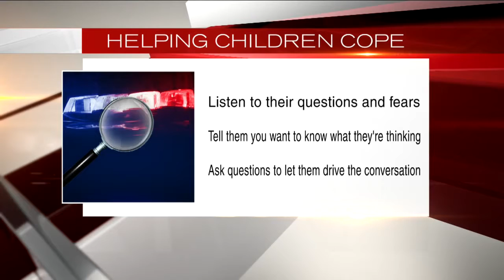Helping Children Cope